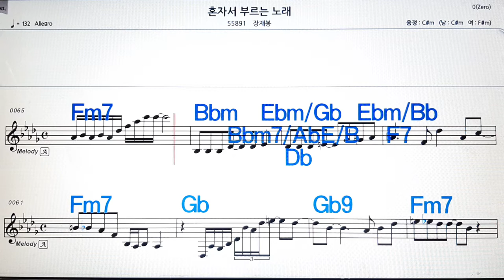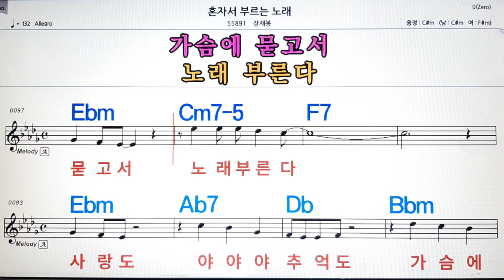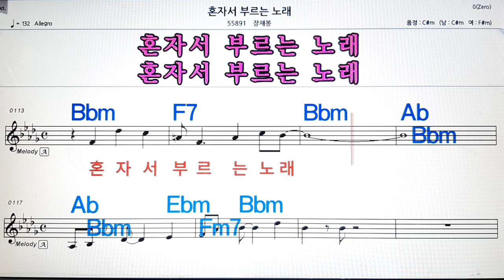혼자서 부르는 노래/장재봉💋노래방, 악보,반주, 가라오케 ,코드, 가사 .💖Karaoke, Sheet music ,Chord, Lyrics ,MR